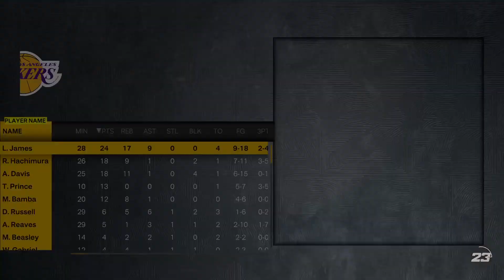NBA 2K23 | Celtics vs Lakers - unStreaming